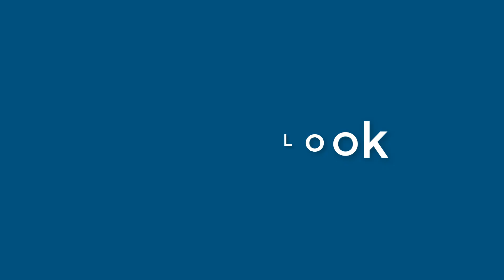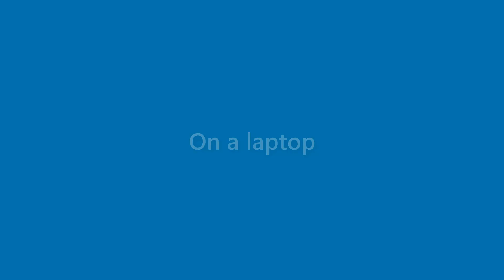Beatrice Bailey - appearance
Name Look - Beatrice Bailey - appearance. In this video we present "Beatrice Bailey" name look and feel in various scenarios.
This video will cover:
How does "Beatrice Bailey" look as a personal letterhead?
How does "Beatrice Bailey" look on a business card?
How does "Beatrice Bailey" look on a computer/laptop screen?
How does "Beatrice Bailey" look with different background colors?
How does "Beatrice Bailey" look with various fonts?